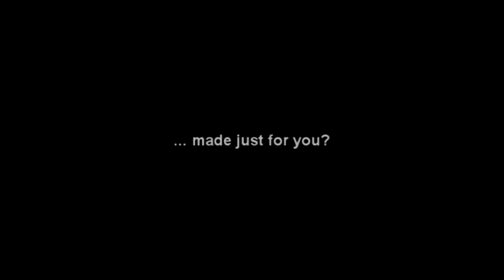SEASONS OF THE HEART - Official Movie Trailer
Seasons of the Heart is a romantic comedy based on a true story written by Angelo LoGalbo that features the four seasons of Western New York & the hidden treasures of its community as the backdrop for this heart felt passionate love story.

In an age full of divorces, separations, and unfulfilled relationships, out of the blue comes this unexpected emotional tale of true love; proving to all the skeptics that you always come back... to your one true love.